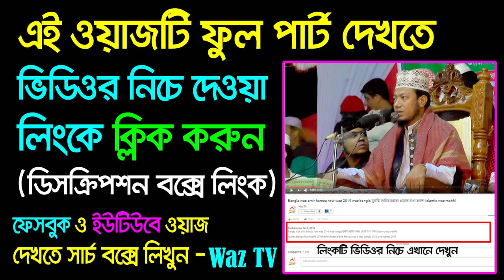Bangla waz sayed nazrul islam waz 2019 new | ইমাম তিরমিযীর শ্রেষ্ঠ কিতাবেব বর্ণনা । 22 হাজারী ওয়াজ